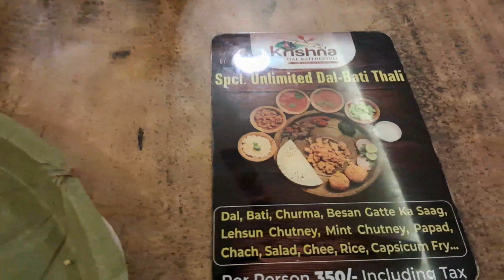MUMBAI TO UDAIPUR NON-STOP | ROAD TRIP | TRAVEL VLOG | GYPSY FAMILY 😊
In this video we have planned a long road trip from Mumbai to New Delhi and on the day-1 we have travelled from Mumbai to Udaipur. it took us about 12 hours in this travel vlog to reach Udaipur from Mumbai.

States Covered: Maharashtra | Gujarat | Rajasthan | Haryana | Delhi

Route Map: Mumbai Delhi Express Way (NH-48) up to Vadodara | Vadodara-Halol Road | Gujarat State Highway 5 up to Shamlaji via Godhara and Modasa | From Shamlaji again NH-48 up to Udaipur |

Total distance covered on Day-1: 750 Km from Mumbai to Udaipur